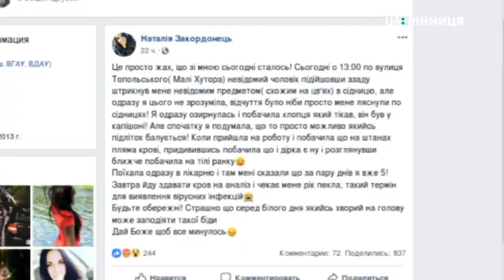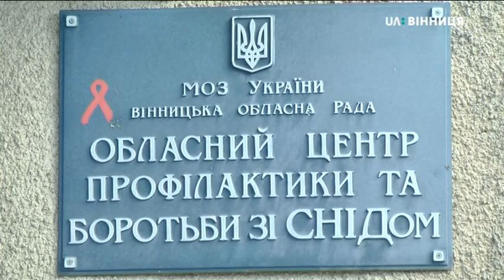15.04.2019 Небезпезпечний перехожий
Небезпезпечний перехожий

Автор: Аліна  Бабій

У Вінниці невідомий штрикає жінок чимось гострим у сідниці. Протягом останніх кількох днів у поліцію та лікарню звернулися чотири вінничанки. Поліція відкрила кримінальні справи та шукає «штрикача», зокрема переглядають записи з камер відеоспостережень та ведуть посилене патрулювання вулиць міста.